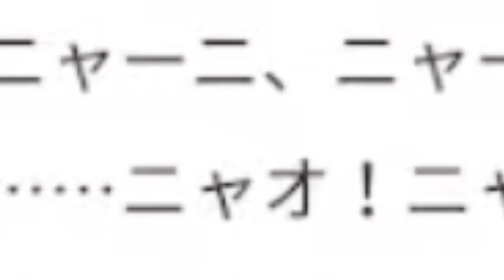Tina once said... [KMNZ TINA]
[Stream Source]